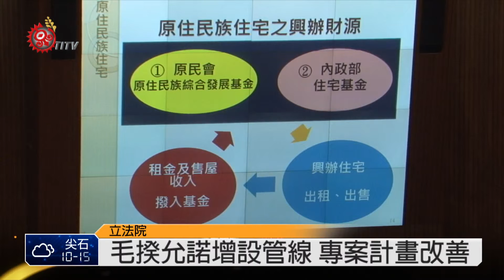鄭天財立院總質 關注交通.民生用水 2015-03-06 TITV 原視新聞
立委鄭天財在院會質詢行政院長毛治國要求交通部盡速完成花東快速道路的評估檢討報告，另外；也要求經濟部水利署盡速針對全台原住民族地區自來水管線問題成立專案改善計畫，落實公平正義原則。

行政院長毛治國表示，會先請水利署協助自來水公司，在這兩年整理原住民族地區需要延管的地點與數量，再來就是彈性調整原住民族鄉鎮申請延管補助標準，但目前期程還不確定，但中央允諾，會成立專案改善計畫解決族人飲用水困境。